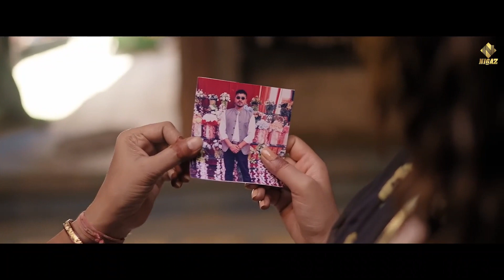LAKDAN - Shavy Vik | Geet Goraya | Saggi Nexuss| Latest Punjabi Songs 2023 | New Punjabi Songs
Nigaz Records & Ramit Presents

☞ Tittle - Lakdan
☞ Singer/Lyrics/Composer - Shavy Vik
☞ Female Lead - Geet Goraya
☞ Mix Master - Gurjinder Guri & Akaash Bambar
☞ Guitar : Gursimran Panesar
☞ Project by - Pankaj
☞ Presentation - Ravinder Pal Singh
☞ Dop - Kundan Dhiman
☞ Chief AD - Bikram Achankia
☞ AD - Gurpreet Bareh, Sarbjit Sandhu, Lakhi Oye
☞ Editor & Colorist - Rawland Studio
☞ MakeUp & Hair - Kashish Art
☞ Production House - AM Films Production
☞ Production Head - Lochan Pareek
☞ Production Team - Bhanu Modi, Hasan Khan
☞ Publicity Design - The Town Media
☞ Online Promotions - Sharp Media
☞ Digital Partner - Tru Digital